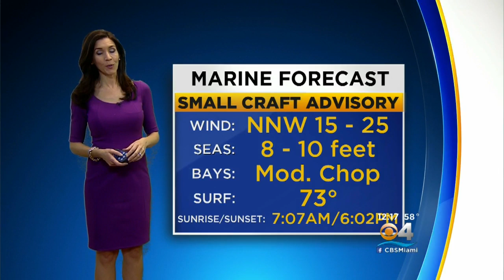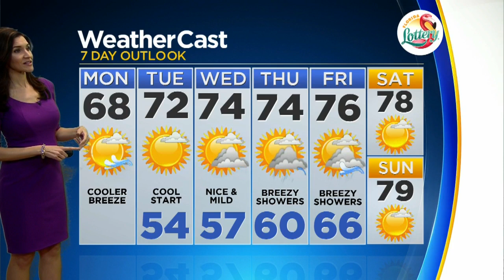CBSMiami.com Weather @ Your Desk 1-28-19 12PM